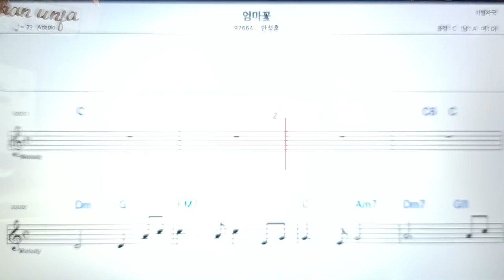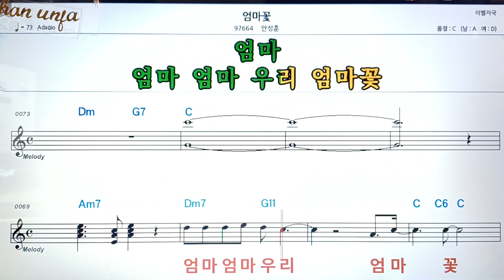엄마꽃/안성훈👍악보, 코드,가사,Karaoke*가라오케 반주